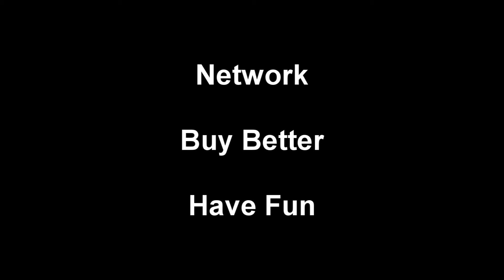Thompson Pools at Aspen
Thompson Pools has been building in-ground residential and commercial pools in the Billings, Montana area since 1972.  They also offer retail accessories, hot tubs, grills and patio furniture in their retail store.  Here Don Thompson shares some thoughts at the Carecraft Annual Meeting in Aspen during Feb, 2015.